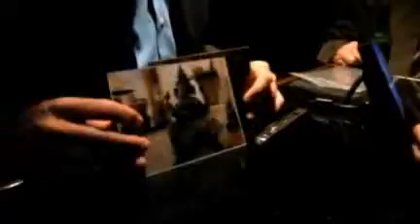FujiFilm 3D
"TechKnow got to take a look at Fujifilm's new, cutting edge camera the FinePix REAL 3D W1. This cool camera allows you to take photos and videos in 3D as well as view in 3D. We also took a look at the FinePix REAL 3D V1 which is a handle 3D photo and video viewing frame."